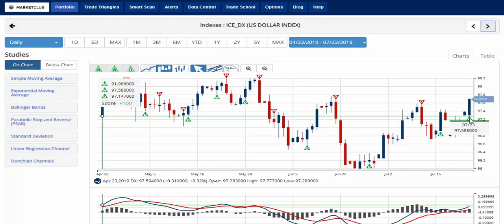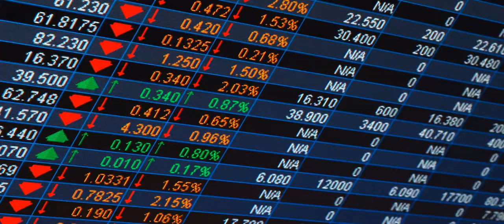Stocks try to bounce back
New York (CNN Business) US stocks finished higher on Tuesday, staging a rebound after one of the ugliest days on record for the market in the prior session.